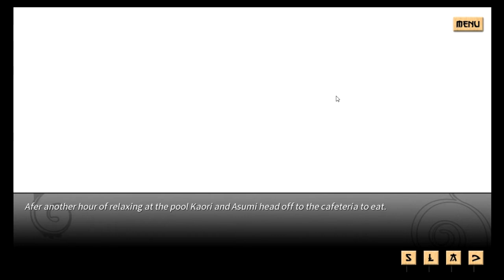Sword of Asumi #4: SLOPPY!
How do we like our sloppy joes?  If your answer was anything less than extra sloppy, you are wrong.